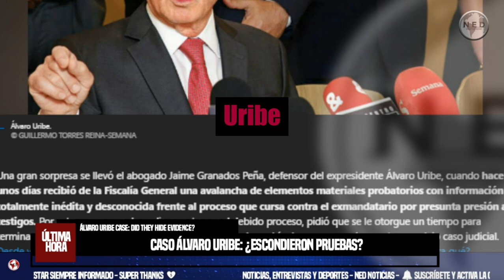CASO ÁLVARO URIBE 🔴 ¿ESCONDIERON PRUEBAS?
Una gran sorpresa se llevó el abogado Jaime Granados Peña, defensor del expresidente Álvaro Uribe, cuando hace unos días recibió de la Fiscalía General una avalancha de elementos materiales probatorios con información totalmente inédita y desconocida frente al proceso que cursa contra el exmandatario por presunta presión a testigos. Por esto, y con aras de pedir respeto por el debido proceso, pidió que se le otorgue un tiempo para terminar el análisis de todo este cúmulo probatorio que le podría dar un nuevo giro a este complejo caso judicial. Desde ya el reconocido penalista anunció que habrá “sorpresas”. ¿La Fiscalía escondió pruebas? ¿Para qué?
SEMANA